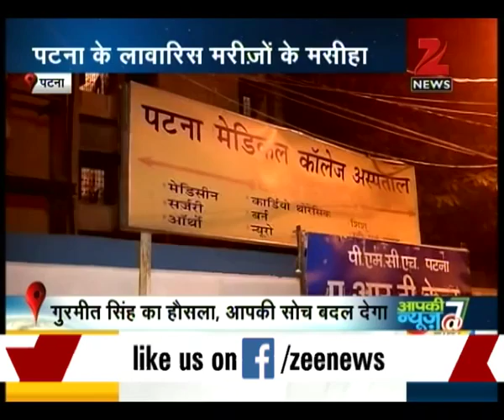Gurmeet Singh - Sewa Extraordinary! RESTORES your Faith in HUMANITY!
ਸੇਵਾ ਕਰਤ ਹੋਇ ਨਿਹਕਾਮੀ ॥ ਤਿਸ ਕਉ ਹੋਤ ਪਰਾਪਤਿ ਸੁਆਮੀ
One who performs selfless service, without thought of reward, shall obtain his Lord & Master.

In Modern Man, the man forgets to take care of himself leave aside sparing time for the OTHERS. Gurmeet Singh has given a new definition to the meaning of ‘Humanity’ with his noble act.

The patients who are left unattended by their family member, this SIKH feeds them EVERY night and takes care of them with his warmth & personal touch. For them he is a GOD sent messenger.

Apart from taking care of his family responsibilities, he makes sure he fulfills his responsibility towards these suffering souls. He provides them solace with his compassion and affectionate vibes.

He has been religiously performing this sewa since 5 yrs. He not only provides them with food but also helps the ones in need with financial aid & medicines for their treatment.

The video will surely TOUCH with HEART! Blessed to be SIKH!